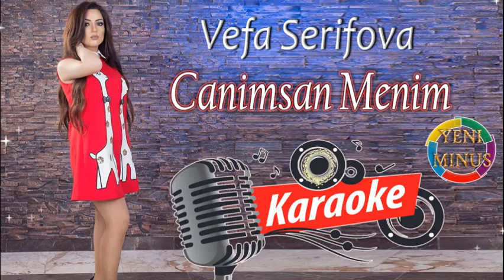Canimsan Menim - KARAOKE" Abone OL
DİQQET !!

1 saat əvvəlcədən xəbər edin proqramlar vasitəsi ilə çixardıb sizə göndərək
Minus karaoke karaokeVəfaŞərifova Lyrics

vefa serifova
vəfa şərifova
yeni
vefa sherifova
verilish
vefa serifova music
eylence
vefa sharifova
son
serifova
vefa
vefa serifova official
xezertv
buraxilish
xeyanet
wafa sharifova
musiqi
mahni
xazartv
vefa serifova 2019
xezer
xezer media
shou
media
vefa serifova yeni
vəfa şərivofa 2019
show
vəfa
xezer music
atv
вафа шарифова
efir
vefa serifova mahni
вафа шаривофа
şərifova
vefa serifova gizli heyat
sekillerde gulen qadin
ifrat
vəfa şərifova xəyanət
aqsin fateh
gizli heyat vefa serifova
popuri
vefa serifova xeyanet
vefa xeyanet
gizli həyat vəfa şərifova
vəfa şərivofa (klip)
new
vusal ibrahimov
hit mahni
meyxana
bəlkədə
doymusan
vəfa şərifova yeni klip
vəfa şərifova gizli həyat
sohbetdi
en yeni
məndən
nece
vefa serifova klip
seni cox seven birin
звезда
anam olsaydı
yeni mahnilar
азербайджан
vefa serifova 2020
музыка
bitməyən niskili
ulduz
sene bagli qadinam
men axi senin adinam
yerim sende dolmaz
bir defelik susaram
atv music
hit
music
uzaqlasmaq istedim
хит
azerbaycan
атв
новая
fateh
davranirsan axi sen
песня
vefa serifova uzaqlasmaq istedim
развлечения
передача
vefa serifova popuri yeni
ifrat dunyamaliyev
vefa serifova son video
vefa serifova eylenceli sarkilar
en yeni sarkilar vefa serifova
sebnem tovuzlu
talib taleh
vefa serifova popuri
tural davudlu
vefa serifova yeni videolar
bir umud
sohret
tarix əliyev ilə səmimi - vəfa şərifova
tarix aliyev le semimi - vefa serifova
vəfa şərifova - bəlkədə doymusan məndən (5də5)
belkede menden doymusan
don mene
tolik ile semimi - vefa sherifova
qelbime das basaram
niye bur qeder soyuq
xeyanet vefa serifova
belkede doymusan menden
vefa 5de5
tarix aliyev le semimi
tarix əliyev ilə səmimi
vefa serifova yeni mahni
tolik ile semimi
tarix aliyev official
sebnem tovuzlu damlavefa serifova
tarix əliyev ilə səmimi - vefa serifova
darixan var 2019
kino
canliifa
xeber
rep
mugenni
yazar
ekskuluziv
ilkdefe
atmaca
senetci
agladi
terketdi
aciqlama
sheir
oxudu
canli
ifa
sehne
tv
arbtv
performans
akustik
yayim
maraqli
program
akustika
idmanci
asiq
vusal yeni meyxana
vusal ibrahimov meyxana
vusal hit meyxana
vəfa şərifova xeberin olsun vefa meni can evindən vurmusan
parodiya
vusal ibrahimov yeni
dagil ey dunya dagil
ana omru
quruyur dodaglarim
ey bulud
askim
axsam
seher
vine
viner
damla rubail perviz turkan vefa aglim oyarda o yarda vefa yeni vefaserifova
meshur
qadin cesareti
aktyor
aktrisa
serial
arb
film
darixan var
taleyim
vafa
baslayan bu esqin gunahi sen
kim tutacag ki yerin
niye bu qeder soyuq
vefa yeni mahnilar
vefa serifova - xeyanet
xəyanət
qaldira bilməzsən cətin bu ahi sen
qelbime koz basaram
tacir sahmaloglu
tacir sahmaloglu konlum ister gorem yari lerik veri kendi
kisilerin ucuz xeyanetini
bagislamag olmaz
gorersen qadin cesaretini
arb music
gune dogru
media group
aran
news
arb tv seher seher
arb tv
gunesh
arb tv seher seher uzeyir
mehriban əliyeva
arb tv gelin danisaq
ttv
bolgeler
baku 2017
arb tv canli yayim
vefa serifova - xeyanet (her şey daxil)
vəfa xəyanət
seni basqa biriyle gorsem
vay vay vay
pop müzik
xeberdarliq edirem
her sey daxil
ulviyye namazova
aman aman
sen menim ol
dunyada menden yox
gozlerin olsun tox
baxma birce nefere
qisqaniram bilesen
men de senin
perviz bulbule
vəfa şərifova
106.3
2018 pop music
106
2018
azad azerbaycan
youtube azerbaycan
youtube azerbaijan
hər şey daxil
pərviz bülbülə
pərviz bülbülə vəfa şərifova
vəfa şərifova - necə söhbətdir (şou atv)
mehriban aliyeva
kepez
sobet
ifrat yeni
sohbet
sohbetdir
nece sohbetdi cover
cover
teze
ifrat teze
vefa duet
seni
ifrat duet
trend
ifrat 2018
vefa nece sohbetdi
ifrat nece sohbetdi
vefa serifova nankor
vefa oduna yanaram
nankor deyilem
oduna yanaram
oz esqimi danaram
vefa bagislamaq olmaz
dunyamaliyev